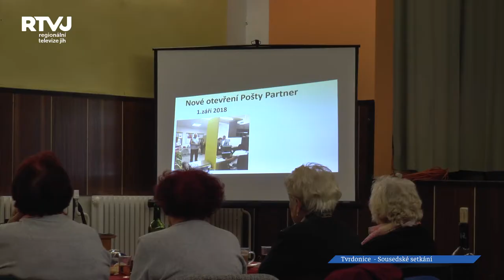Letošní Sousedské setkání ve Tvrdonicích nabídlo kulturu i živou debatu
Neodmyslitelnou součástí podzimu ve Tvrdonicích už několik let je „Sousedské setkání.“ Jeho náplň se skládá nejen z doprovodného kulturního programu, ale především z diskuze starosty Zdeňka Tesaříka s místními seniory.